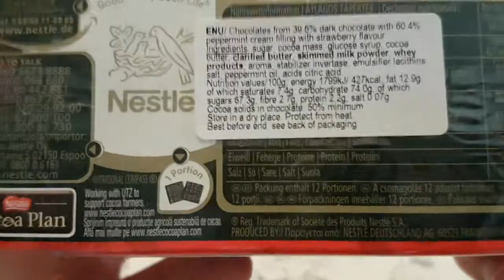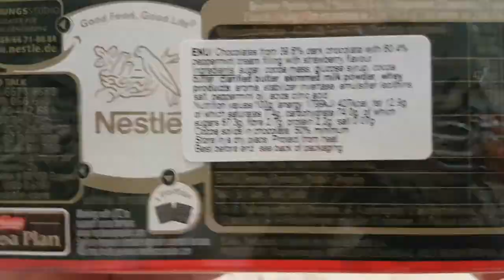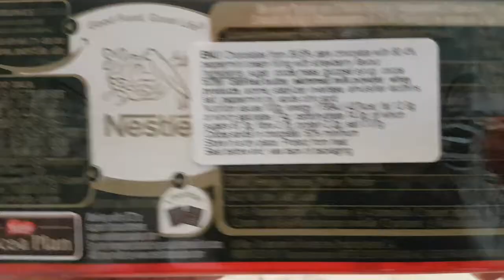Nestle After Eight Strawberry and Mint - Random Reviews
Checking out a flavour variant of After Eight Mints, they have added Strawberry to the mix.  Will it be a winner.